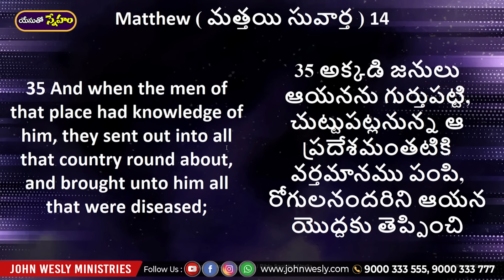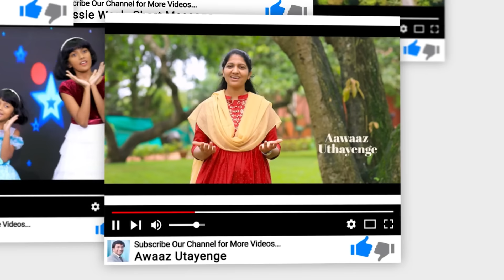Daily Bread | యేసుతో స్నేహం | 22 March 2024 | Dr John Wesly